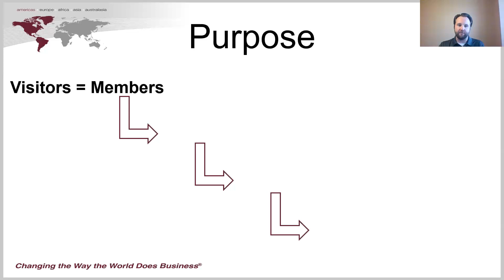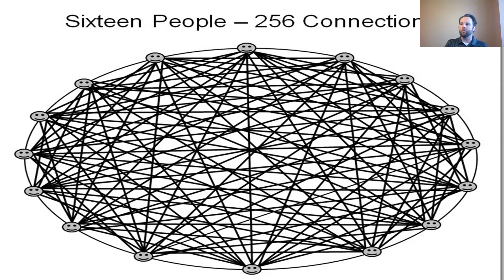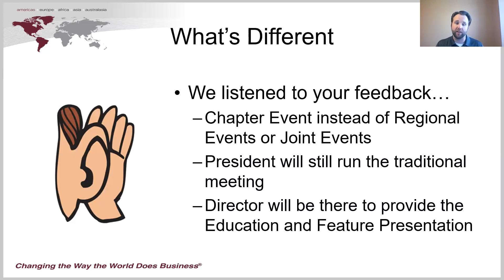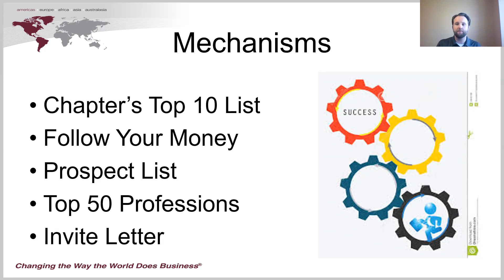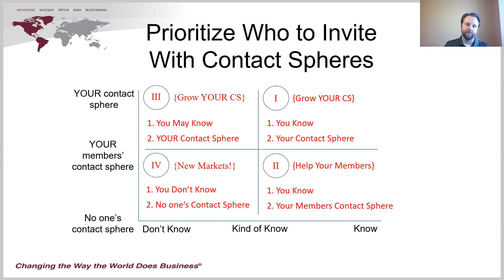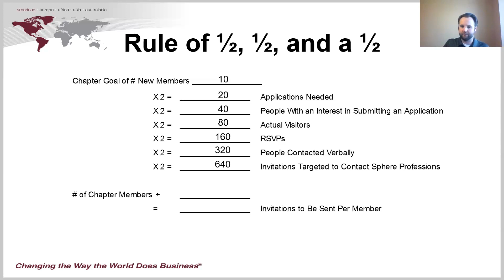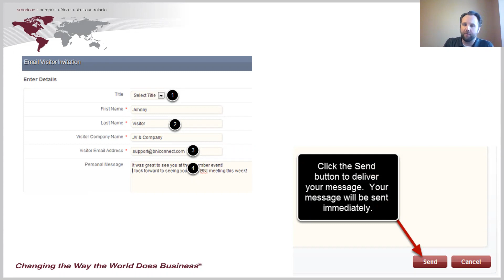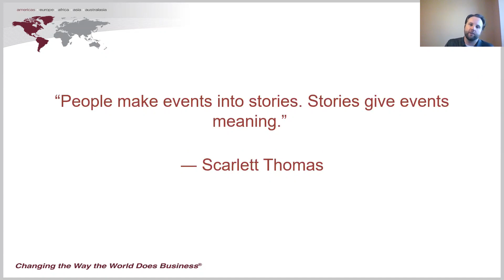Special Event Coordinator Training 2017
BNI of the Heartland serves Nebraska, SW Iowa, Western South Dakota, and Wyoming.